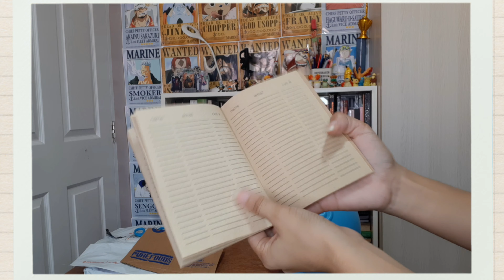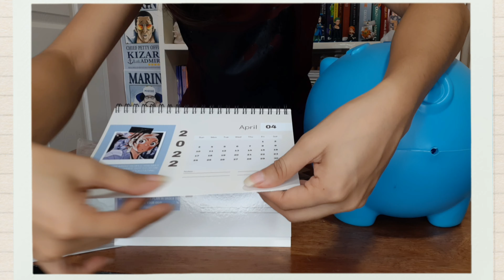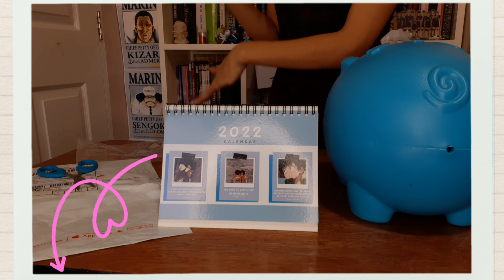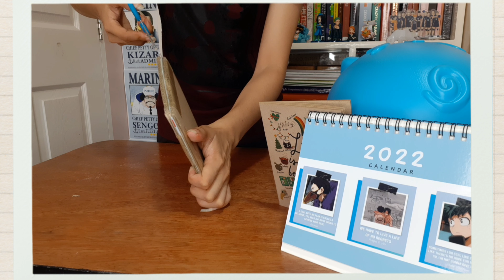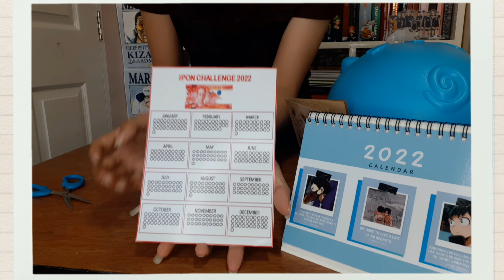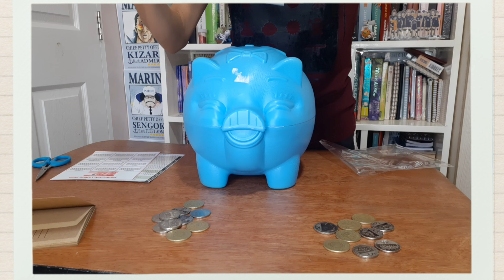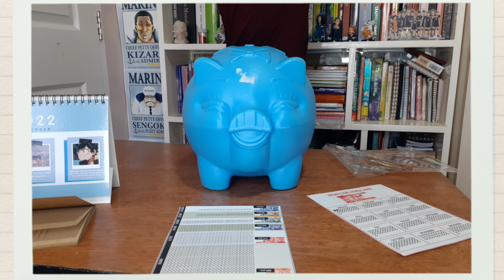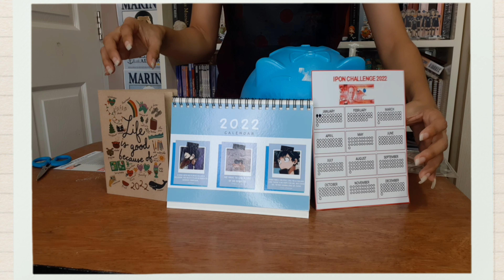2022 Ipon Challenge | Bleu Aurus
Hi, Good day Nakamas!  Happy New Year sa inyong lahat. I hope you will have a happy day and year. Have fun and take care po. Sana natuwa kayo sa bagong vlog ko ngayon at mainspired kayong mag ipon. Happy savings sa atin!

Anime Merchandise Market